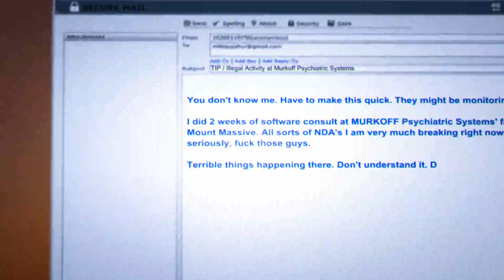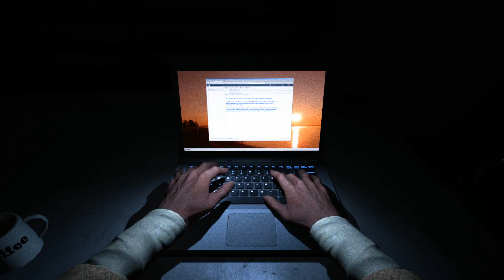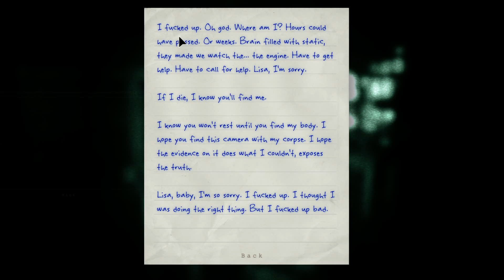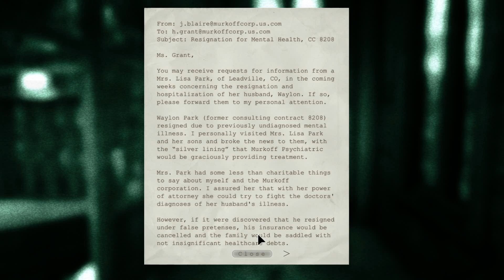OutLast Whistleblower part 1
Back again with outlast however this time i play as Waylon Park an software engineer . But some goes wrong and the horror starts again.